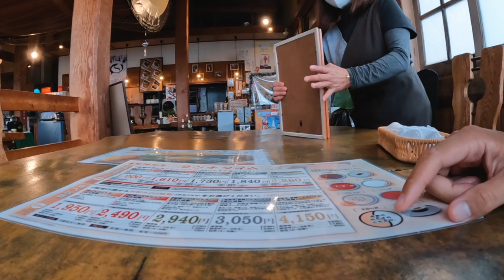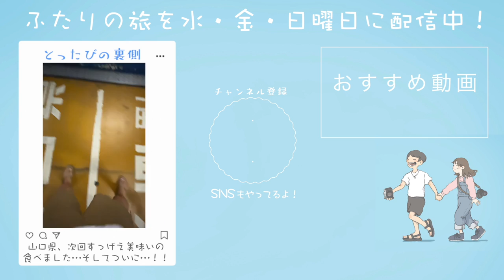山口グルメ5選食べまくり旅！飯テロすぎてたまらん…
今日は山口グルメを堪能してきた！！！🌼の回〜！！！🎉🎉
おいしかったぁぁ！！！！
と、急にグルメはネタバレになっちゃうので先に感動した話！笑
山口県、個人的に感動したのは幕末志士について考えることができる萩市！！！
尚本編ではこんちゃんが興味ないため映してません笑
でも本当によかった☺️笑
大好きな新選組の敵である長州だけど、思想としては新選組より理解できることだし、
昔でいえばテロリストに近かったかもしれないけど行動してくれたお陰で今の平和な日本があるのもまた事実、、
って語りすぎると引かれそうだから幕末へ馳せる想いはここでとどめておこうと思うんだけど、吉田松陰が祀られる松陰神社はとても感動したし、
彼の壮絶な人生がわかりやすく蝋人形で構成されていて
初心者でも見やすくてすごくよかった☺️
歴史に興味がないってたいぷのこんちゃんでも少し楽しんでくれたようで嬉しかったなぁ😌
新選組もこんな施設欲しい、、笑
世界遺産に認定されてるところも多いし歴史好きにはたまらない県だと思う🌼
しかも北は源平合戦の舞台！！！
歴史が動くときは山口県のこと多いのかもなぁ
とかなんとか言ってたら長くなった笑
みかん鍋食べ行きます(一言)